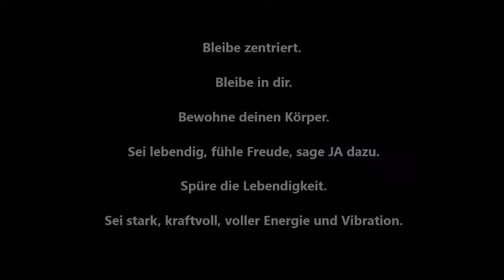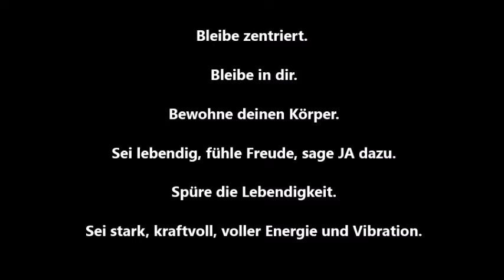Elisabeth Westhoff: Zündung